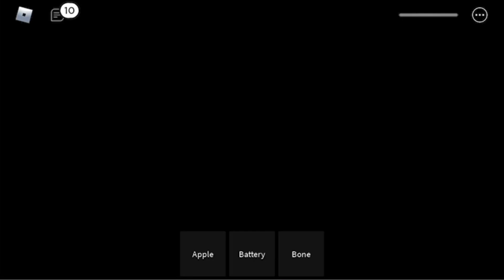THE PIGGY BATTLE ALL BADGE SKIN JUMPSCARES!!